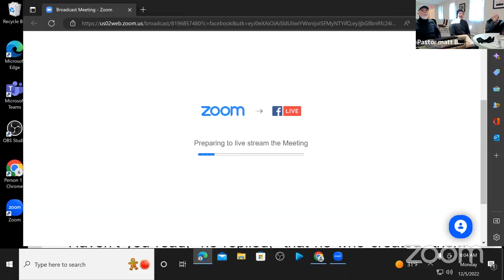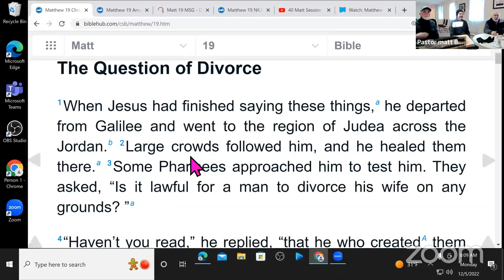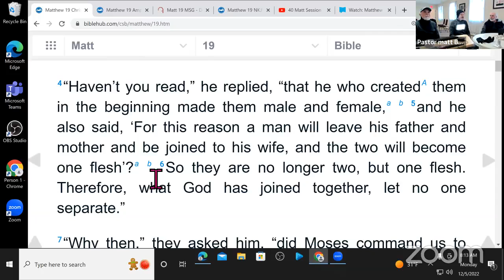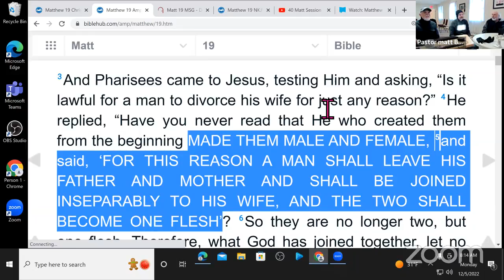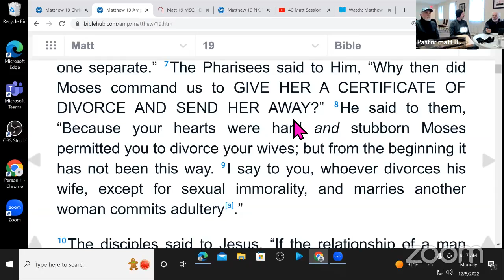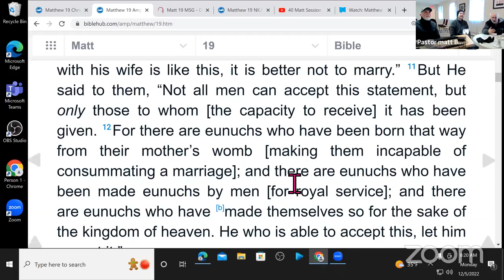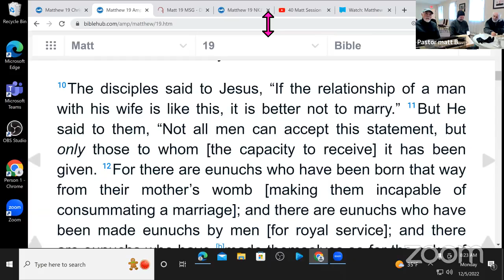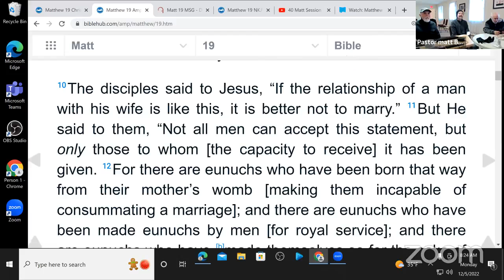Matthew 19 Marriage and Divorce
Join Pastor Matt, Richard Ozimek, and Matt Connell as they discuss the Scriptures on marriage and divorce found in Matthew 19.